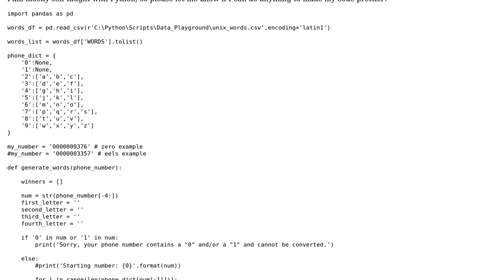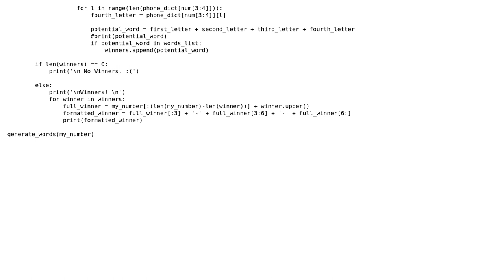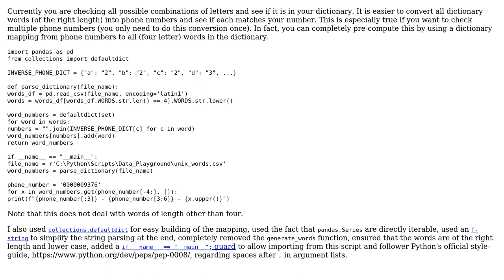Code Review: Converting phone numbers to words with Python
With thanks & praise to God, and with thanks to the many people who have made this project possible! You are responsible for your own actions.